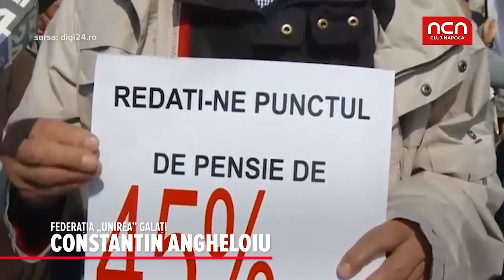Ping-pong cu legea pensiilor